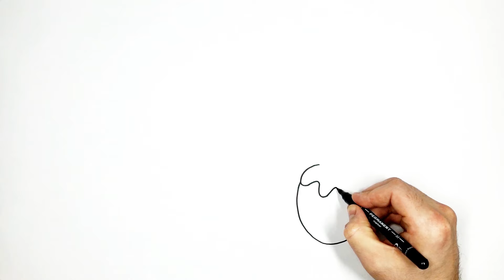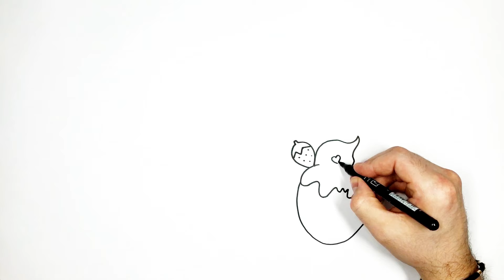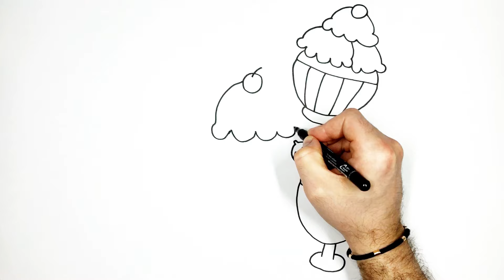How to Draw Ice Cream For Kids And Toddlers